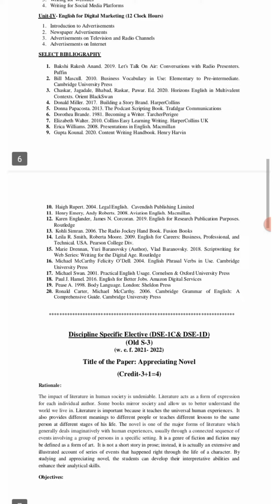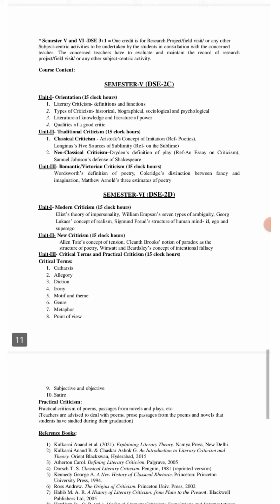TYBA Compulsory English & Special English New updated Syllabus 2022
Savitribai Phule Pune University updated Syllabus 2022
Pune University updated Syllabus 2022
English Literature Syllabus Pune University
NET SET PGT TGT KVS NVS AWES DSSSB GIC Lecturer ship English Literature Preparation